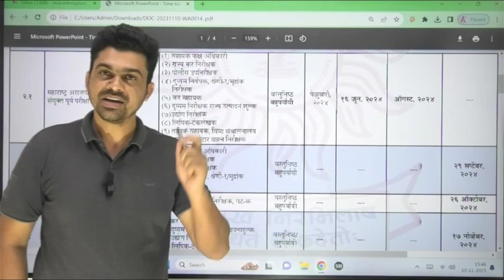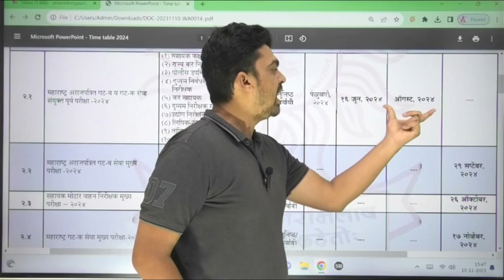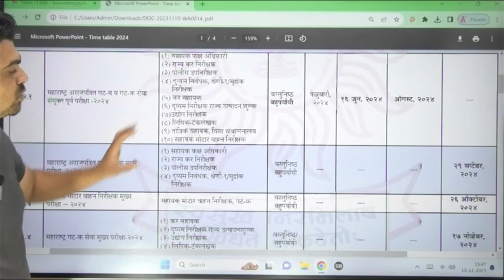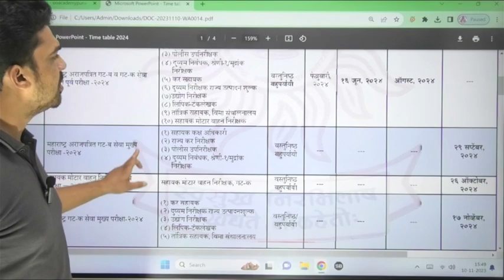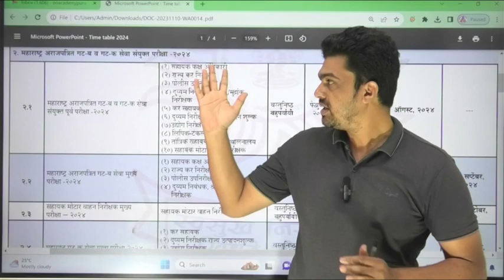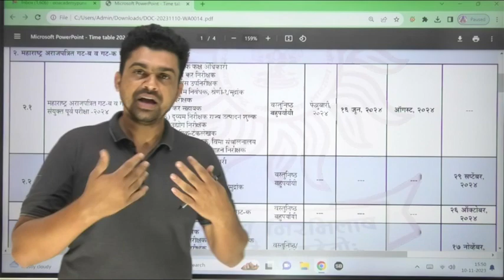MPSC EXAM Update|| MPSC Combine GroupB & C Exam Date 2024 || PSI Update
MPSC Combination GroupB & C Exam Date 2024

ऑनलाइन कोर्स जॉइन करण्यासाठी App लिंक*